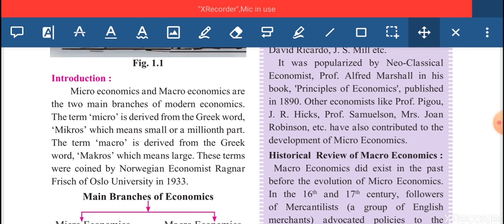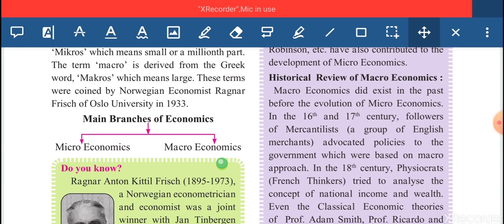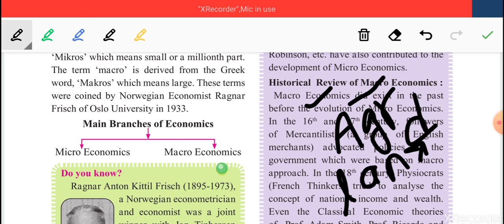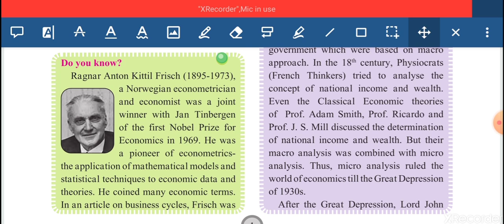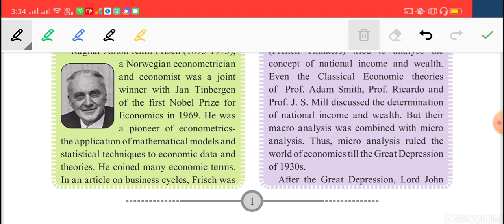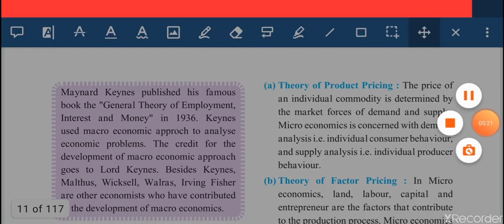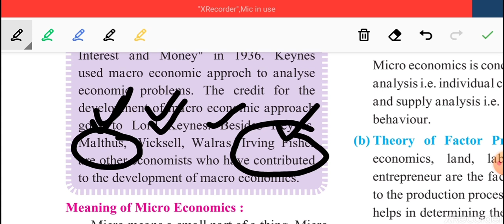Economics hsceconomics abch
Tausif sir explanation of historical review of macro economics and contributions of different economist